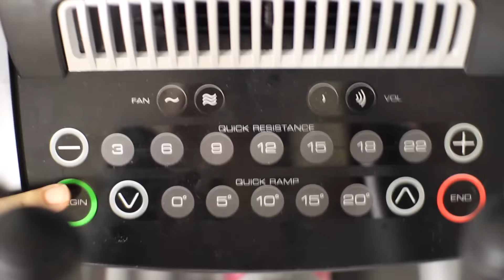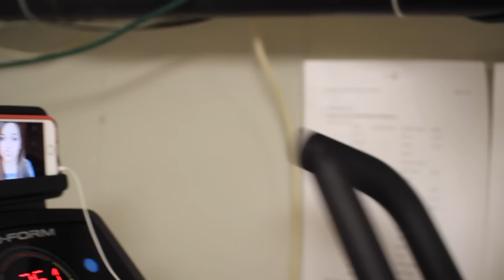WORKOUT ROUTINE (legs, abs, butt, cardio) | EMMA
Our Instagrams: @rylee_dian @sara_pardy @emma_pardy

Our Twitters: @Sara_Pardy @emma_pardy @ryleedian

FAQ:

A: We are all 16

A: Sara & Emma- Canon Rebel t3i Rylee- Canon Rebel t3i

A:  Rylee does cheer, Sara and Emma don't do anything.

A: Sara and Emma are twins, Rylee is our BFFL :D (Basically our sister tho)

A: Every 3 days:) (hopefully)

A: 11th grade - Juniors

A: Sara- 5'5" Emma-5'4" Rylee- 5'4"

A: Oregon